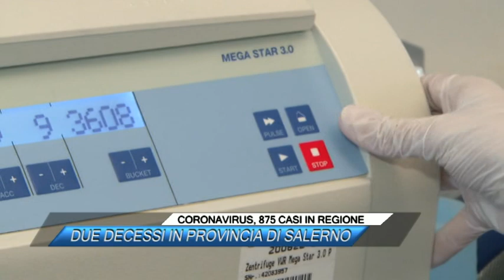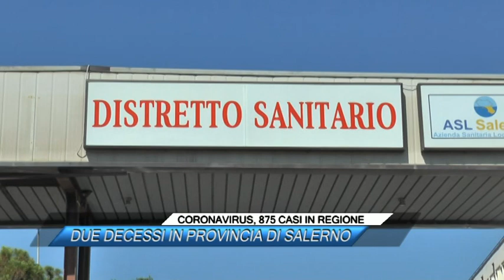CORONAVIRUS, 875 CASI IN REGIONE, DUE DECESSI IN PROVINCIA DI SALERNO